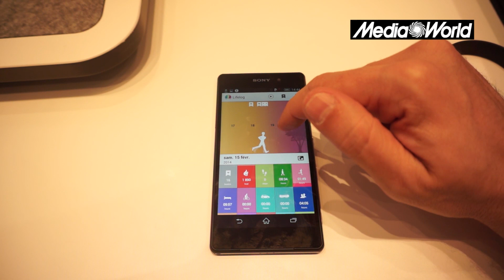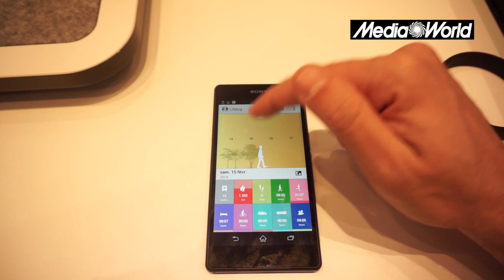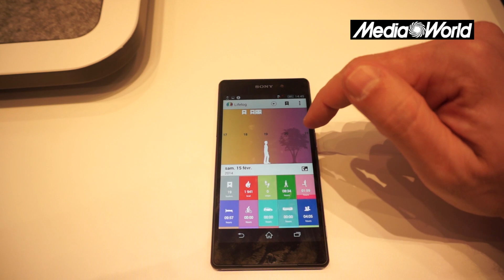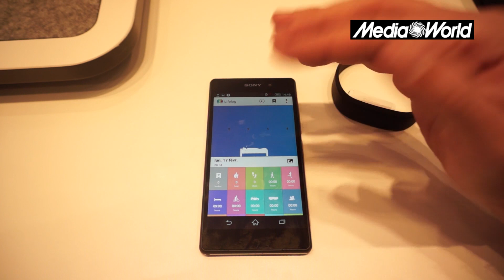MWC 2014 - Sony SmartBand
Al MWC abbiamo avuto modo di vedere Sony SmartBand, un braccialetto che registra tutte le nostre attività quotidiane.
Guardiamo insieme questo video veramente interessante!